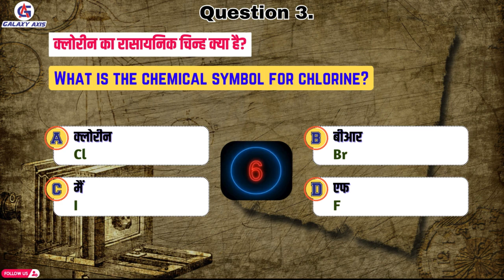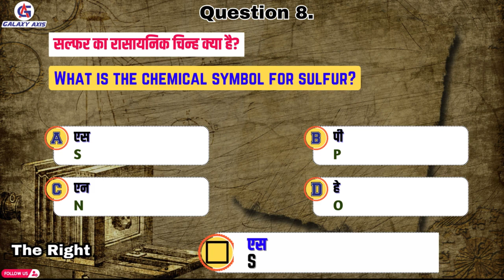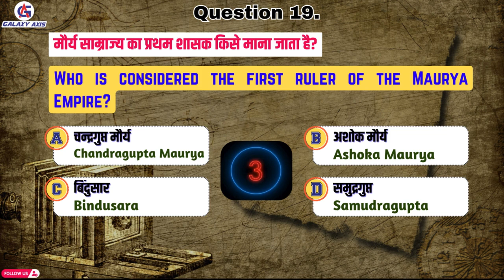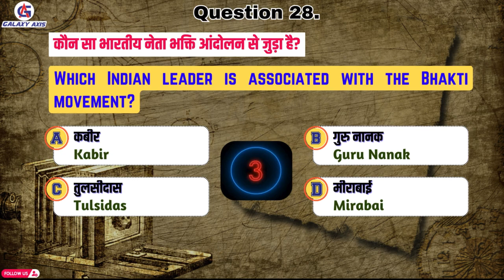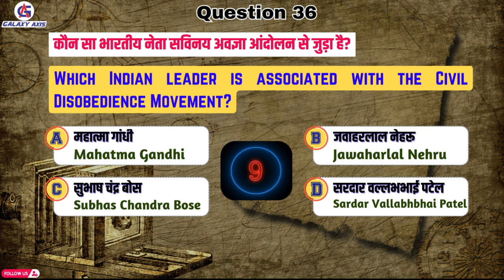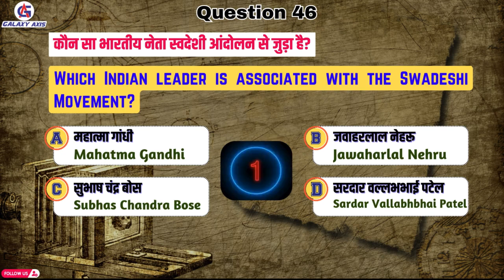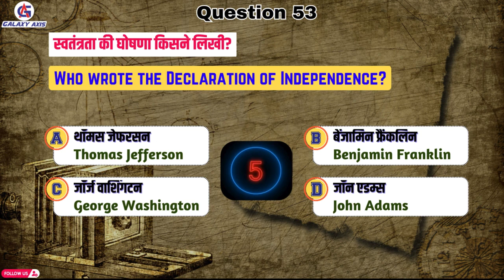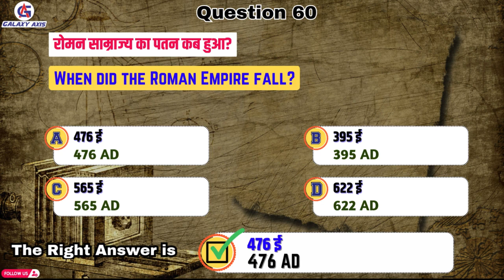60 Shocking Basic General Knowledge Questions You Need to Know for SSC GD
60 Shocking Basic General Knowledge Questions You Need to Know for SSC GD

In this video, we dive into the essential General Knowledge questions about India that every quiz enthusiast, student, and history buff should know. Whether you're preparing for competitive exams, trivia quizzes, or simply want to enhance your knowledge of India, this video has got you covered!
The capital of India and key historical figures
Important landmarks and national symbols
Fascinating facts about Indian states and their unique features
Essential details about India’s independence and its leaders

up police questions and answers,
up police question paper,
up police question answer 2024,
up police question answer gk,
up police question analysis,
up police questions and answers hindi,
up police questions and answers today,
up police question answer reasoning,
gk questions and answers up police,
up police constable me kitne questions ayege,
up police math all type questions,
up police question bank 2024,
up police basic questions,
up police best questions,
up police situation based questions,
up police question constable,
up police question current affairs,
up police question class,
up police clock questions,
up police chart questions,
calendar up police questions,
most important gk questions for up police constable,
gk questions up police constable,
hindi most important questions for up police constable 2024